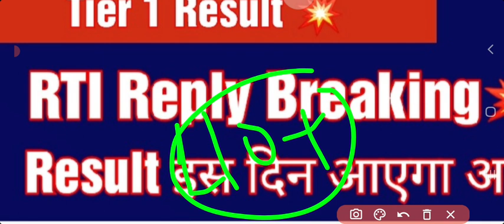SSC CGL 2022 Pre Result | SSC CGL 2022 Pre Cutoff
About:-

ssc cgl 2022 cut off tier 1 by shubham jain,
ssc cgl 2022 form fill up content not verified,
ssc cgl 2022 by khan sir,
ssc cgl 2022 by sahil sir,
ssc cgl 2022 by utkarsh classes,
ssc cgl 2022 in malayalam,
ssc cgl 2022 by ankit bhati,
ssc cgl 2022 admit card release date in telugu,
ssc cgl 2022 mein negative marking hai ya nahin,
ssc cgl 2022 form fill up step by step,
ssc cgl 2022 form date,
ssc cgl 2022 expected exam date,
ssc cgl 2022 for esm,
ssc cgl 2022 expected cut off by gagan pratap,
ssc